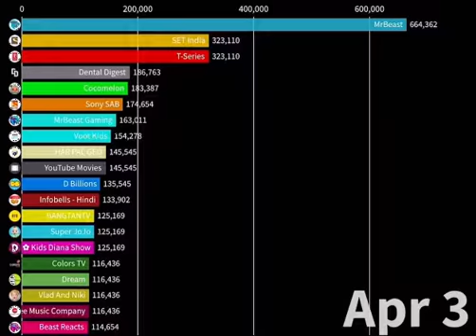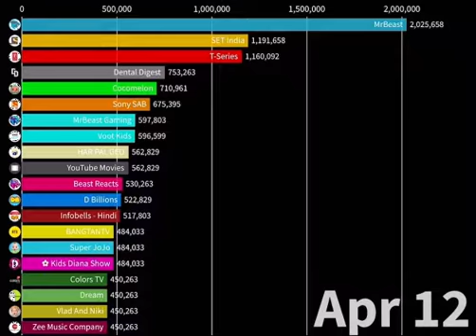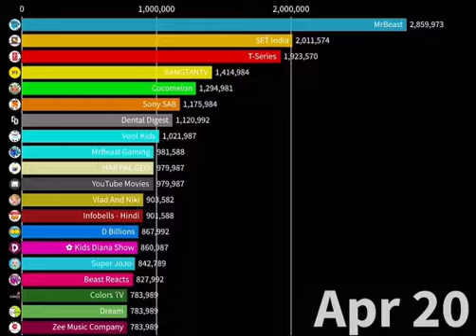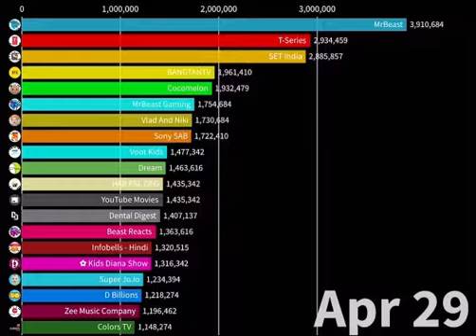Top 20 Fastest Growing Channels Of Apr 2021!